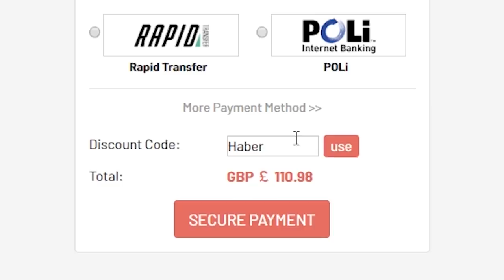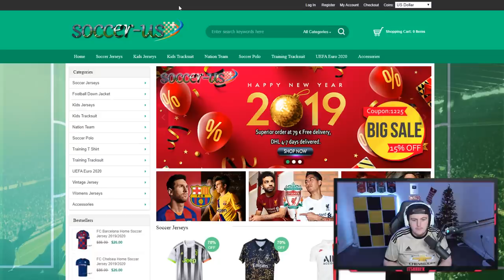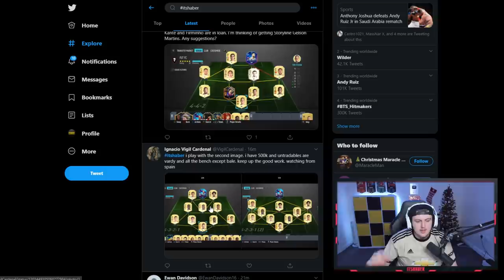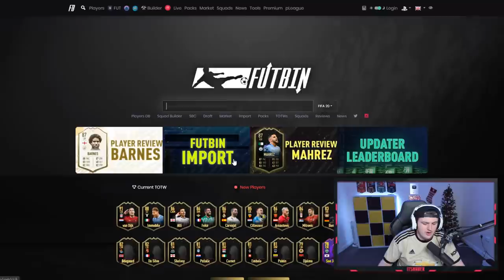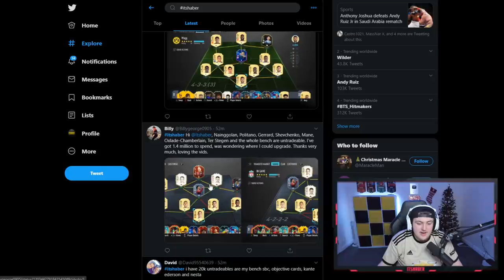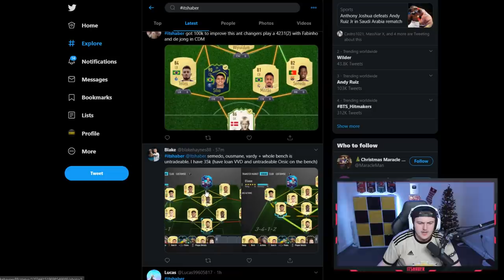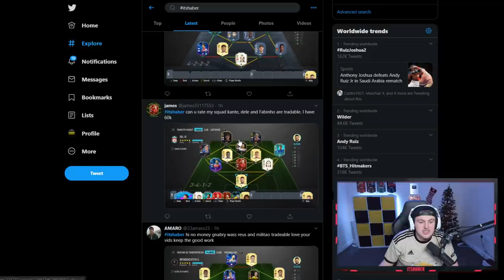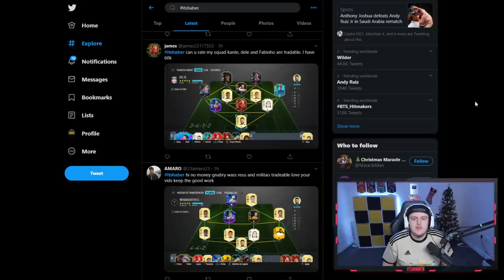I RATE YOUR TEAMS! TOTGS EDITION! FIFA20 ULTIMATE TEAM